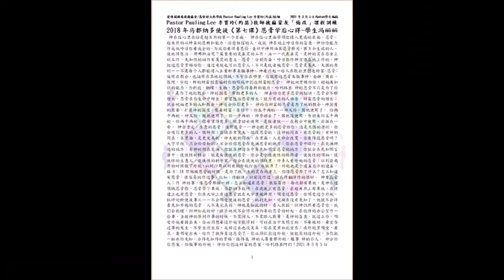大陸百合花冯丽丽心得分享Apostle G Maldonado基耶摩馬都納多超自然大能與使徒性特會【第七堂恩膏】2021年3月5日Pastor Pauling Lee 李寶玲(約瑟)牧師披麻蒙灰悔改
大陸百合花冯丽丽心得分享Apostle G Maldonado基耶摩馬都納多超自然大能與使徒性特會【第七堂恩膏】2021年3月5日Pastor Pauling Lee 李寶玲(約瑟)牧師披麻蒙灰「悔改」
主辦單位：基督超自然學校（台灣機構）
聯絡人：廖宣教教師 （微信：blackd8888）
Pastor Pauling Lee 李寶玲(約瑟)牧師於下時間，會在線上親自授課，若有異動，會在群上告知。

⛪美國時間每個星期一、星期三歡迎來會議
美國時間晚上6:00-8:20
⛪台灣時間每個星期二、星期四歡迎來會議
講員：Pastor Pauling Lee 李寶玲(約瑟)牧師
愛修園商務協會－Pastor Pauling Lee 李寶玲(約瑟)牧師愛修園領袖網相關課程資料，持續架構中

恩愛＆恩寵＆寵愛三位使者、所有寵愛之人的陪伴和守護中，獲得愛、發現愛，重新學會犧牲之愛、行在永愛主線上「永心」長存。
設計師：Pastor Pauling Lee 李寶玲(約瑟)牧師